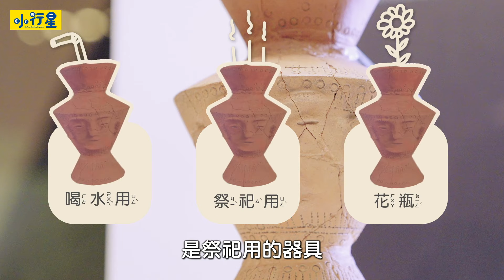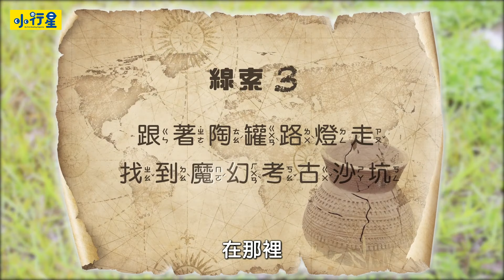【樂樂帶你考古去】時空偵探們，一起在十三行博物館尋找「人面陶罐」｜小行星樂樂TV台灣好好玩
樂樂今天化身成「時空偵探」，要去找 寶藏 囉！美麗的事物總是需要時間尋找，十三行博物館 這麼大，到底樂樂能不能找到線索與關鍵陶土塊呢？走吧，跟樂樂一起出發 考古 去！

★ ★ 限期限量招募只到2021/6/7 ★ ★
幼稚園上小學！孩子最需要養成的關鍵閱讀力
加入親子天下My Reading Box一年的親子閱讀計畫，讓樂讀力變成我的超能力--

★ 《小行星幼兒誌》陪伴每個孩子成為獨一無二的小行星，開啟孩子探索的大門：